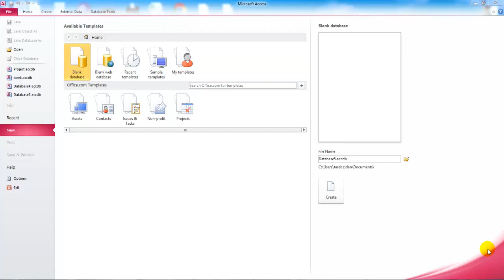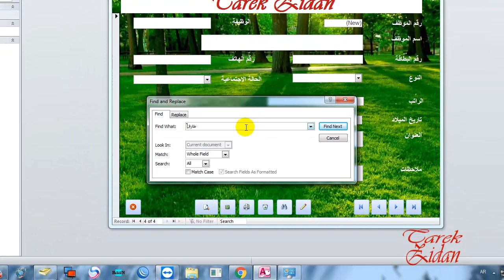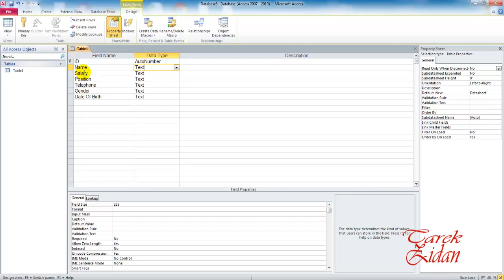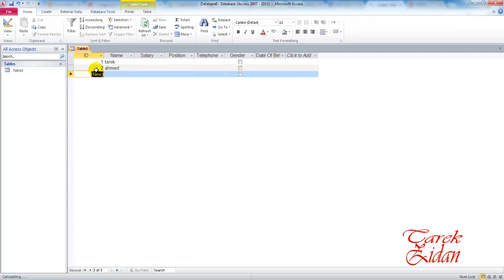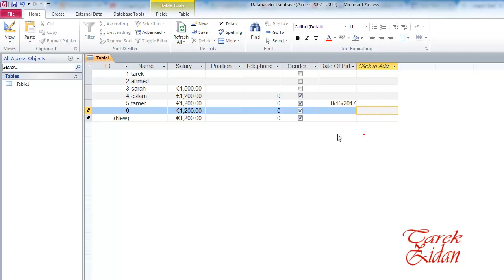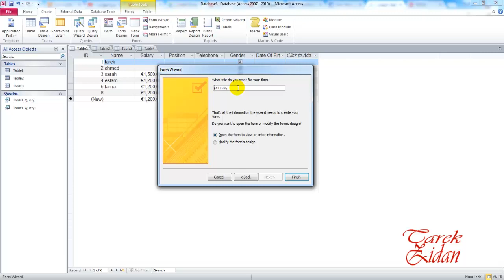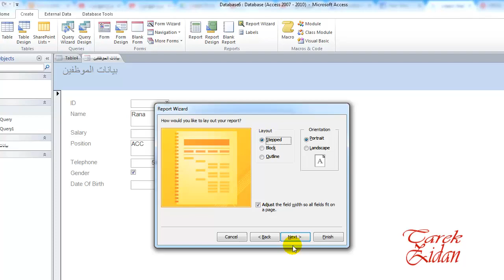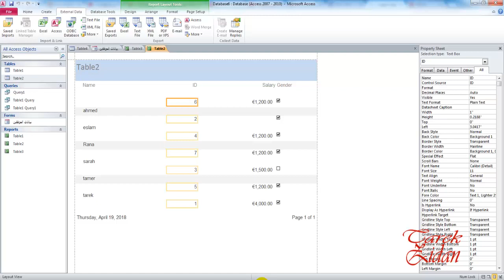27- ICDL V.5 ( ACCESS - Part 2 ) - مايكروسوفت اكسس | الدرس الثاني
27- ICDL V.5 ( ACCESS - Part 2 ) - مايكروسوفت اكسس | الدرس الثاني
⋐ ஜ۩۞۩ஜ ⋑
كورس الرخصة الدولية لقيادة الحاسب الالي كامل مجانا
⋐ ஜ۩۞۩ஜ ⋑
في الكورس دا هندرس المواد السبعة الخاصة بشهادة ICDL واللي من خلاله هتكون مؤهل لدخول الامتحان الخاص بالشهادة والحصول على شهادة معتمدة على مستوى العالم، تساعدك في الحصول على فرصة عمل افضل.
في هذه الشهادة سندرس كلاً من:

1- تكنولوجيا المعلومات - ICT
هتدرس فيه جميع مكونات جهاز الكمبيوتر والطرق الصحيحة لحماية جهازك من الاختراق او الفيروسات.

2- الويندوز - Windows
هنبدأ معاك من المستوى صفر وحتى الاحتراف
هتتعلم فيه جميع الخصائص اللي موجودة فى الويندوز وكمان هنطور من مستواك فيه لتصبح قادرا على استعمال جهاز الكمبيوتر بمنتهى الاحترافية.

3- الانترنت - Internet
هتتعلم فيه كيفية استخدام الانترنت بشكل احترافي للوصول لاي بحث بمنتهي السهولة بالاضافة كمان هتتعلم فيه طريقة استخدام برنامج الاوت لوك OutLook لتتمكن من متابعة جميع ايميلاتك باستخدام برنامج واحد فقط.

4- برنامج الوورد - Microsoft Word
هنبدأ معاك من الصفر حتى الاحتراف
هتدرس برنامج مايكروسوفت وورد من الصفر حتى الاحتراف لتصبح قادراً على التعامل مع البرنامج باحترافية شديدة.

5- برنامج الاكسل -  Microsoft Excel
وهتدرس جميع مميزات برنامج الاكسل لتصبح قادرا على عمل برامج محاسبة بشكل احترافي.

6- برنامج باوربوينت - Microsoft PowerPoint
هتتعلم فيه كيفية عمل عروض تقديمية احترافيه زي مابتشوف بريزنتيشن الشركات وهتساعدك فى عرض افكارك بطريقه بسيطه وجذابه وشامله كل نقطه.

7- برنامج الاكسس - Microsoft Access
هنتعلم فيه من الصفر حتى الاحتراف ازاي تقدر تعمل قاعدة بيانات تكون اساس لبرنامج متقدم يحتوي على بيانات وداتا كبيرة وطرق الربط بينهم.

الدورة مجاناً بالكامل من الصفر حتى الاحتراف والحصول على الشهادة.
الدورة من تقديم المهندس
⋐ ஜ۩۞۩ஜ ⋑
لتحميل جميع كتب المنهج والانضمام لجروب متابعة الكورس على الفيس بوك
{ كورسات مهمة }
⋐ ஜ۩۞۩ஜ ⋑
ICDL version 5
Microsoft Powerpoint
Microsoft Excel
Microsoft  Word
Microsoft Access
Microsoft Office
Microsoft Outlook
Microsoft windows